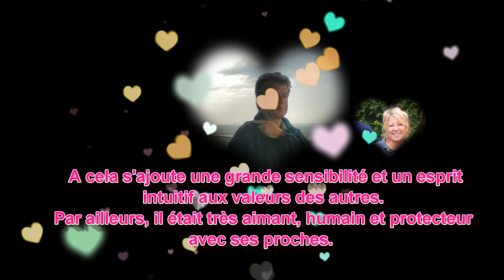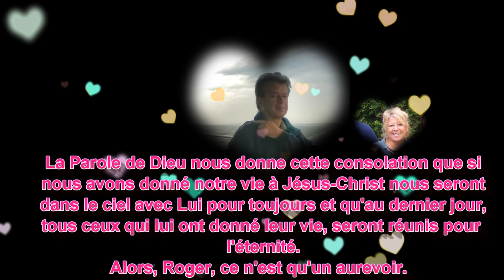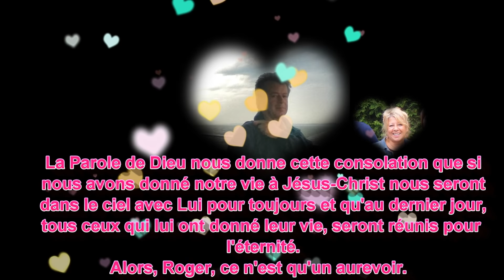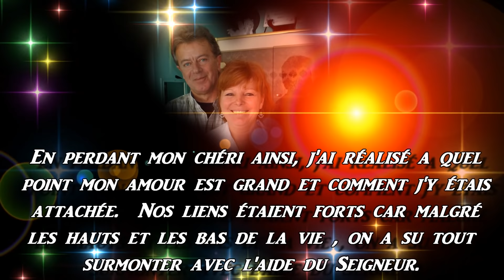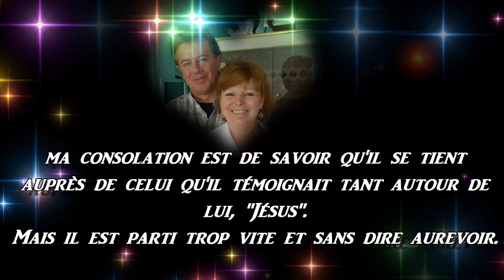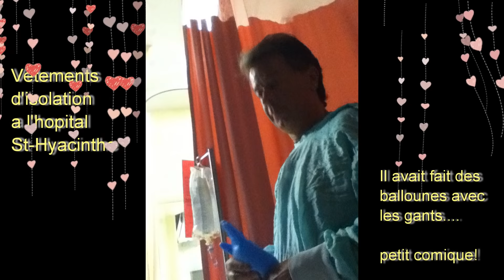La vie de Roger, souvenirs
Vidéo Pour rendre hommage à mon époux qui est parti trop vite...

Les souvenirs de sa vie que j’ai fait en vidéo